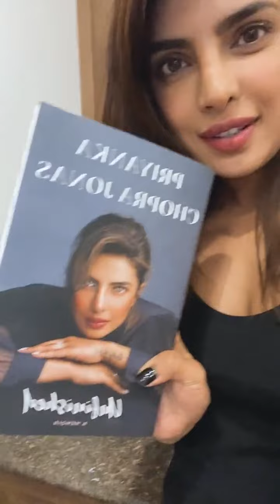Trust Yourself, Trust Your Instinct and FOLLOW Your DREAMS! - Priyanka Chopra Jonas Live Motivation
Artist
...Because every picture tells a story...look carefully...can u tell?

First 5 Minutes Automated Transcript:
i'm kind of really
00:03
excited about this i can't believe it
00:06
okay so
00:07
have the book here with me this book
00:11
is a new york times bestseller
00:15
what
00:18
i'm kind of like it's unbelievable to me
00:20
i'm kind of like still in a state of
00:22
shock
00:22
um but i told you guys
00:26
that i'm going to do this instagram live
00:28
and i asked you guys to send me some
00:30
questions and you all sent me some
00:31
really amazing questions so i've picked
00:33
a few okay
00:35
some of you i know very well some of you
00:38
are new
00:40
um okay so let's do one from
00:44
at jessen a mission
00:48
was it hard for you to be open and
00:50
vulnerable while writing unfinished
00:53
completely it was so hard for me to be
00:56
open and vulnerable for sure because you
00:58
know i've spent such a long time trying
01:00
to
01:01
be a really tough person especially in
01:04
you know in the entertainment business
01:05
especially as a girl
01:07
you're always trying to be you know
01:09
stronger
01:10
and it was very difficult to like open
01:12
up to i don't know whoever ends up
01:15
reading the book about what my real
01:17
feelings were
01:18
especially after training myself for not
01:20
doing that for such a long time
01:21
so thank you for that question but it
01:24
was very hard but i'm glad i did it
01:26
oh you know it was healing okay at
01:29
national ji
01:29
juju that's really funny
01:33
jew with the extra you love what you
01:36
said about life being like a trained
01:38
journey where did that thought come from
01:39
you know
01:40
i don't know but i was really thinking
01:41
about it you know we
01:43
we get so pressured into um and stressed
01:46
out about
01:48
like life and what we don't have and
01:50
what we want and where we want to go
01:52
and but at the end of the day
01:55
you know what people around us they come
01:58
into our life for a certain point and
01:59
then they leave you know
02:01
it's just you your journey your solitary
02:04
journey and i think that
02:06
um i think that's where the thought came
02:09
from that you know we are born alone and
02:10
we die alone
02:12
it's what you do in the middle that
02:14
really counts right
02:16
okay what is my favorite part of the
02:19
book
02:20
this is by anusha bhansali dash
02:24
um the end of the book i love the way it
02:27
ends it
02:27
makes me very happy to actually have
02:29
ended on a
02:31
very important story which sort of
02:32
defines
02:34
how i became who i became and i love the
02:38
acknowledgements because
02:40
it includes all the people most of the
02:42
people that contributed to my journey
02:44
so that's also a good one for me
02:48
um okay hi everyone hi
02:52
jonathan tucker i see you
02:55
okay um hi manisha joshi
02:59
hi priyanka pandey hi chandni
03:02
motiyani um i'm just gonna give a few
03:06
shout outs
03:06
then okay next question how long did it
03:10
take you to write unfinished this is by
03:12
at sarah lise okay it
03:16
well i started writing it about two
03:17
years ago and then i did not have time
03:19
to
03:21
finish it because i was traveling so
03:22
much that i never ended up like writing
03:25
really
03:26
and um when quarantine happened and i
03:29
was at home
03:31
then you know i just started thinking
03:34
about life and
03:35
this is basically my quarantine book
03:39
um okay what is the toughest chapter to
03:41
write in your book and why did you
03:42
choose to write it
03:44
i actually just chose to write about my
03:46
life i didn't think about it as chapters
03:48
i just
03:49
started thinking about them as
03:50
milestones you know my earliest memories
03:53
to my last memories
03:54
um and i think the hardest chapter was
03:57
grief
03:58
because it was multiple levels of grief
04:01
and grief that i hadn't dealt with
04:04
i think that was definitely the hardest
04:05
chapter but it was important because
04:07
it really is important to my journey
04:16
official okay hi
04:21
um all right let's see
04:26
what's the next question hmm
04:30
hi ify oh hi
04:33
i got your question it's such an
04:35
interesting question only you could have
04:36
asked me this
04:37
do you ever think your life would have
04:39
been different if you were the youngest
04:40
child definitely
04:43
the youngest child get a children the